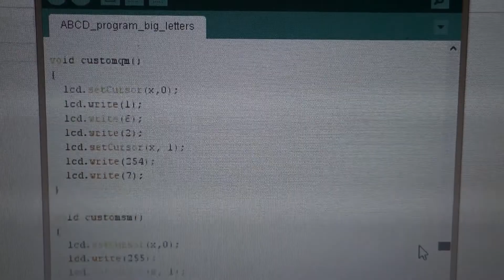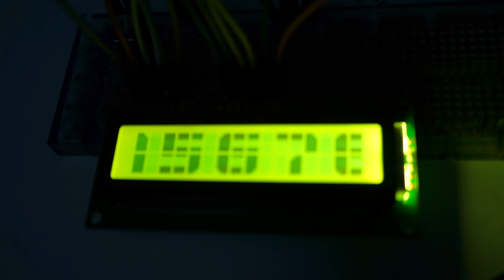Big Letters [Alphabet] - Arduino Program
If you need the program..just comment